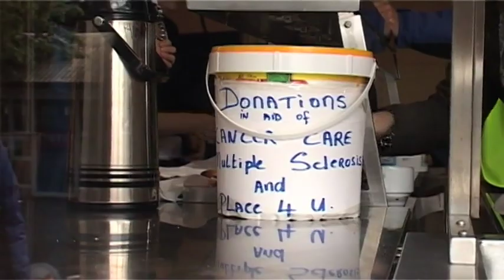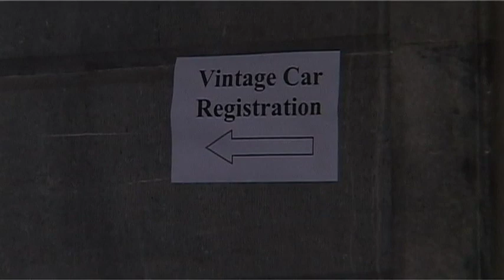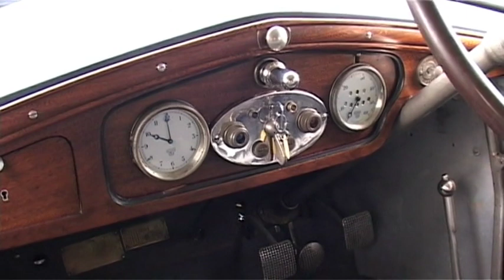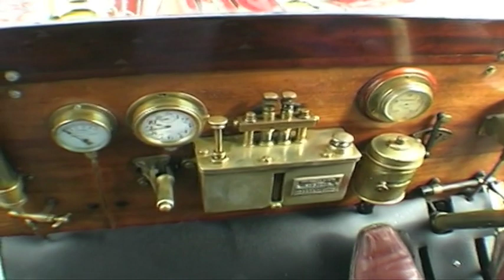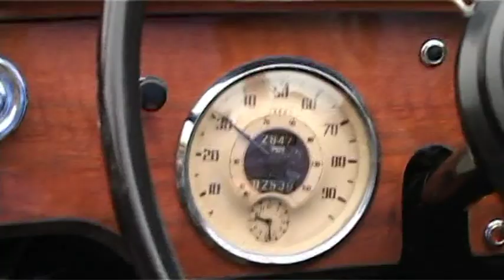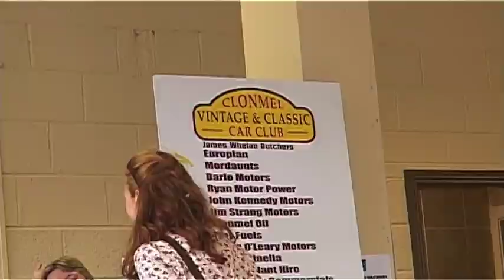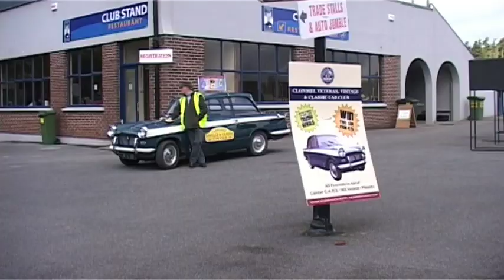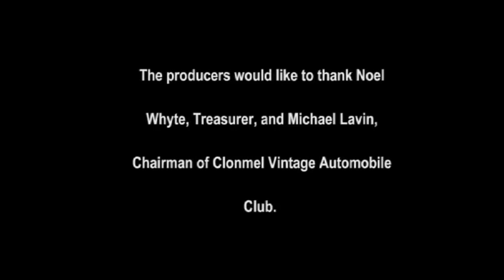Clonmel Veteran Vintage & Classic Car Clubs First Annual Run in 2011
The CVVCCC was founded in 2010 and in May 2011 they organised and executed their first Annual Run from Clonmel to Mount Juliet Estate.